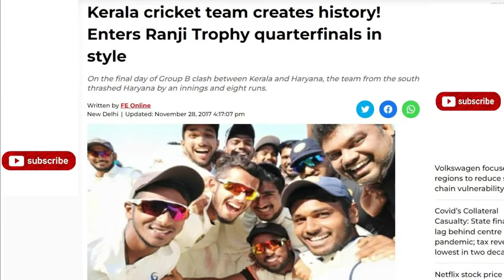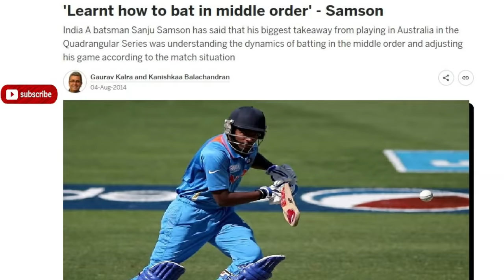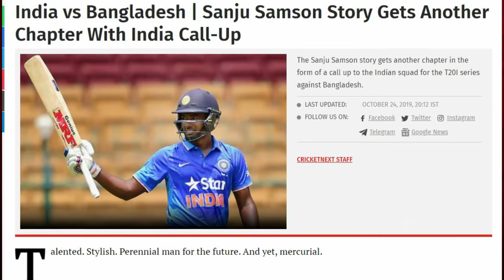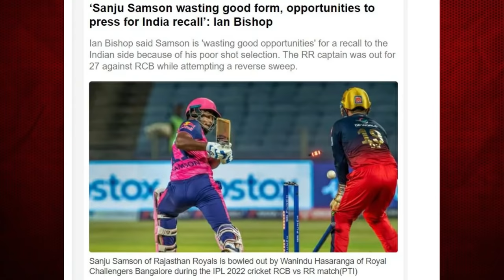Sanju Samson Biography in Hindi | IPL 2022 | Success Story | RR Player | Inspiration Blaze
Sanju Viswanath Samson🔥 is an Indian international cricketer who captains Kerala in domestic cricket and Rajasthan Royals in Indian Premier League.

A right-handed top-order batter and wicketkeeper, he was the vice-captain of the Indian U-19 team for the 2014 Under-19 Cricket World Cup.

Watch this inspiring story of Sanju Samson's Journey💪